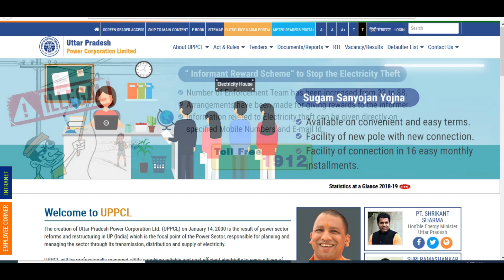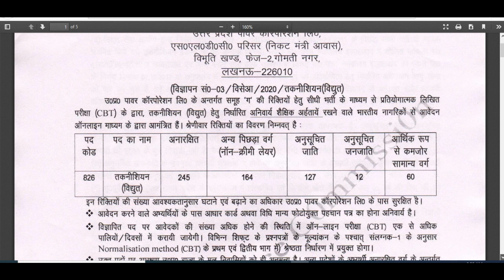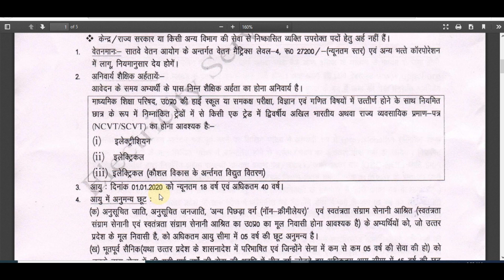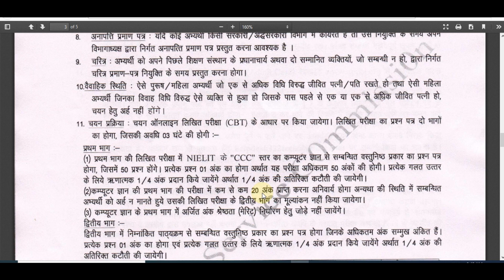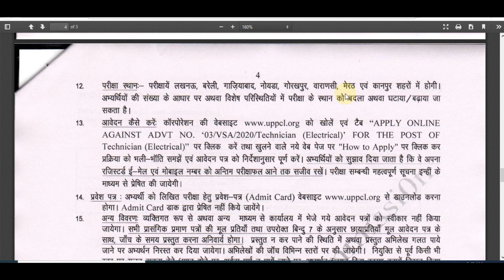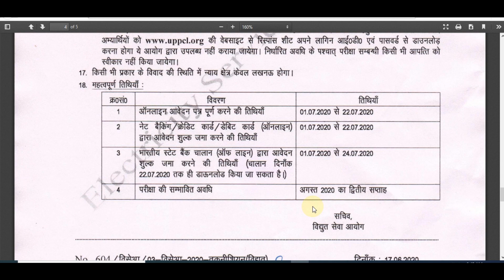UPPCL Technician Electrical Recruitment 2020 ¦¦ 10th, ITI ¦¦ UPPCL बिजली विभाग Technician Form 2020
Uttar Pradesh Power Corporation Limited (UPPCL) has given a Notification for the Recruitment of Technician Electrical 608 Post. Those Candidates are interested in the Following Recruitment of UPPCL Technician Recruitment 2020, UP Technician Electrical Recruitment 2020 & complete the Required Eligibility Criteria Can read the Full Notification and Apply Online.